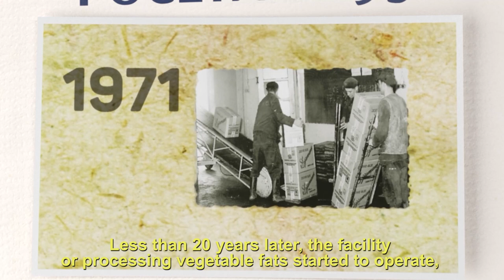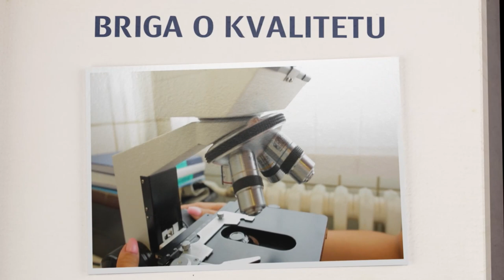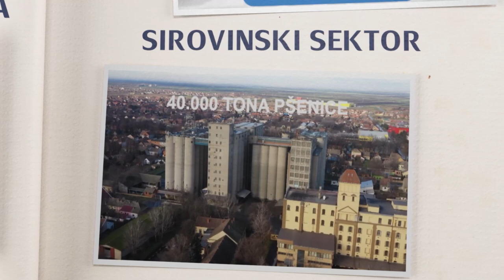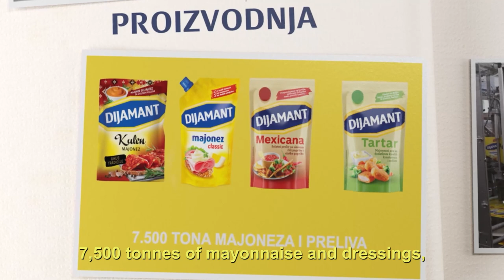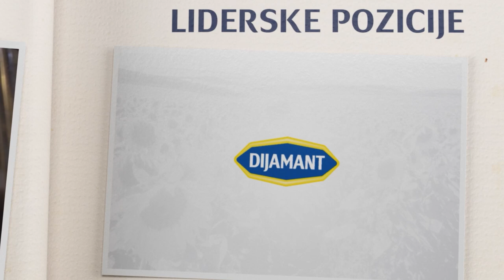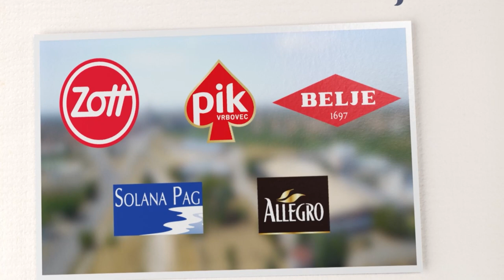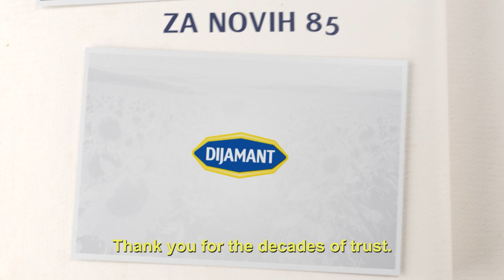Dijamant 85 godina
Naša priča počinje davne 1938. godine kada je otvorena prva fabrika ulja u tadašnjem Petrovgradu, današnjem Zrenjaninu.
Od tog trenutka, pa sve do danas, konstantnim ulaganjem u proizvodne procese i tehnologije ostali smo moderna i uspešna kompanija, regionalni lider u proizvodnji omiljenih brendova i ime kome se veruje. Kao i prethodnih 85 godina nastavićemo da ispunjavamo misiju da na porodične trpeze donosimo samo najbolje proizvode od najkvalitetnijih sirovina.

Ovde se priča o našem razvoju ne završava! Bogata i uspešna istorija koju imamo, zalog je svetloj budućnosti koju ćemo ostvariti uz najveću podršku- naše potrošače.

Za još mnogo uspešnih decenija koje predstoje…